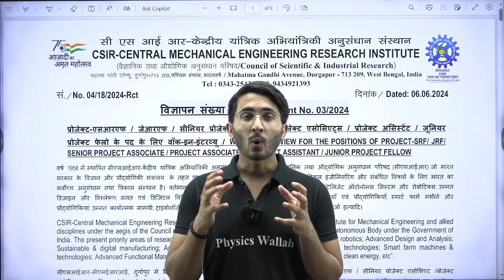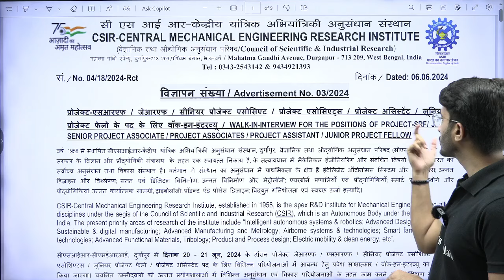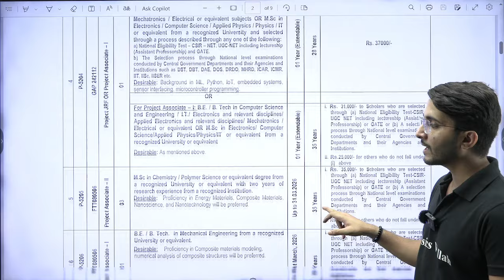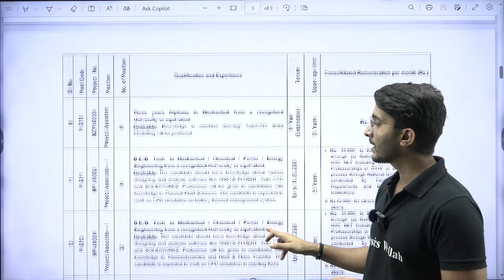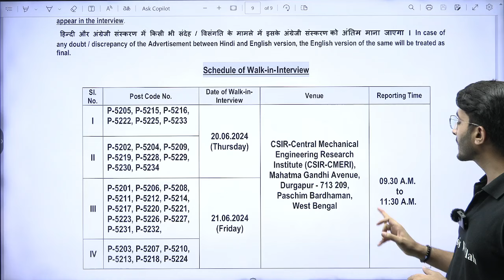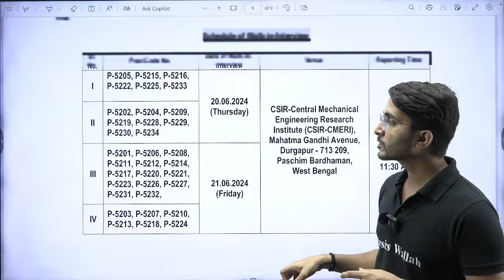CSIR Recruitment 2024 | Multiple Opportunities for B.E/B.Tech Students | Complete Details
Explore exciting career opportunities with CSIR Recruitment 2024 This comprehensive video provides all the details B.E/B.Tech students need to apply for various positions across multiple disciplines. Discover eligibility criteria, application process, selection procedure, important dates, and tips for a successful application. Whether you're a recent graduate or an experienced professional, CSIR offers diverse roles that can help you advance your career. Don't miss out on this chance to join one of India's premier research organizations.